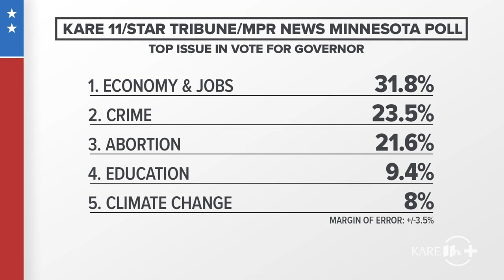Decision 2022: Minnesota races to watch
KARE 11's Lauren Leamanczyk and John Croman discuss the biggest races on the ballot in Minnesota during the 2022 midterm elections.